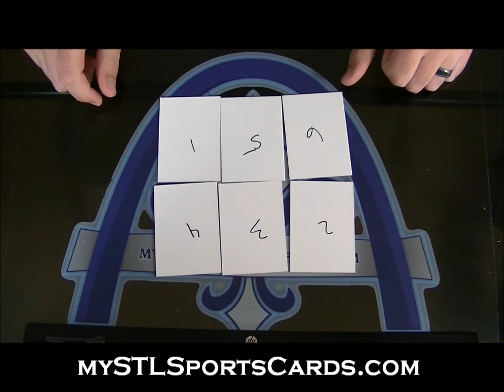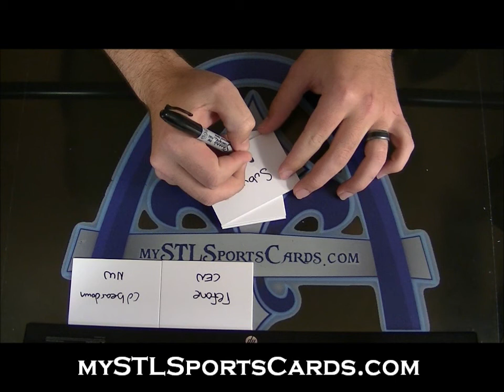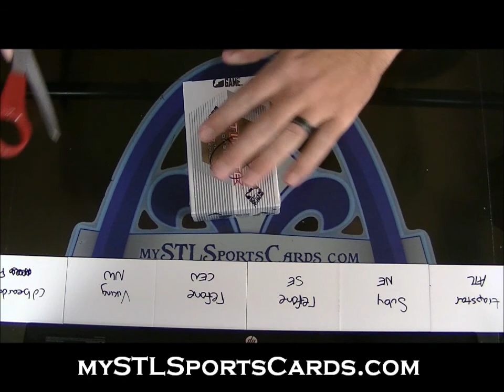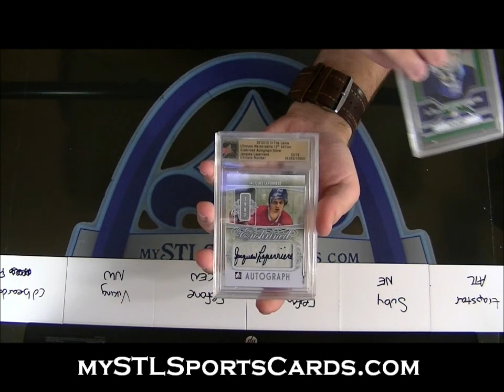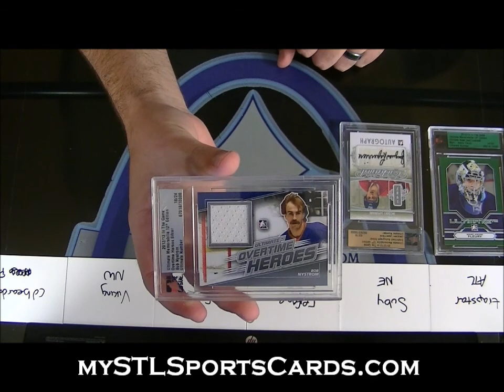In The Game Ultimate 12th Edition Hockey Box Divisional Group Break